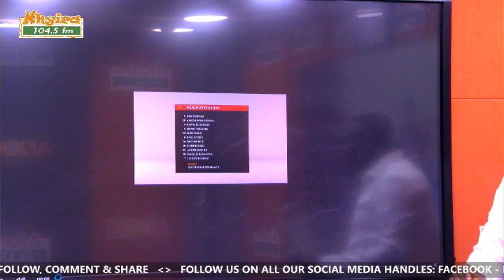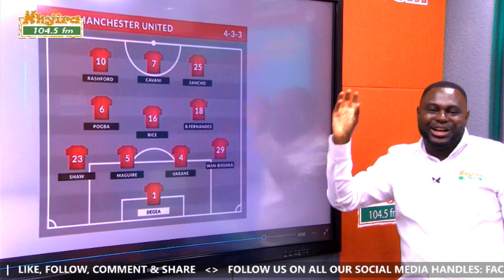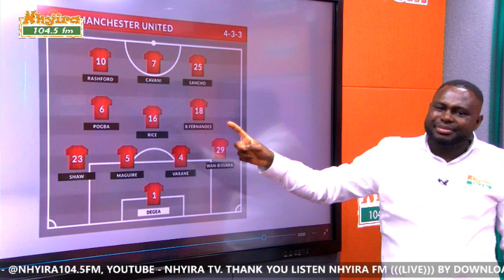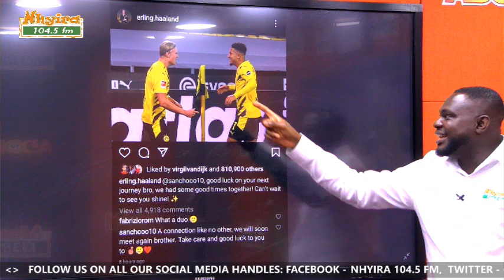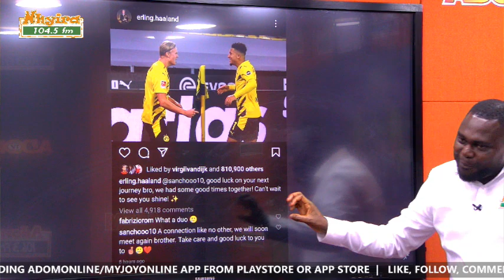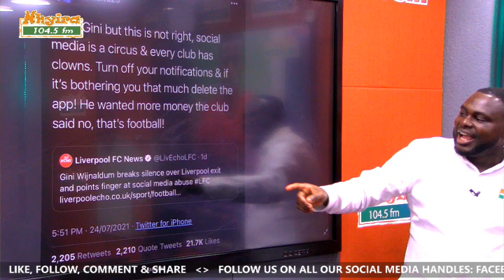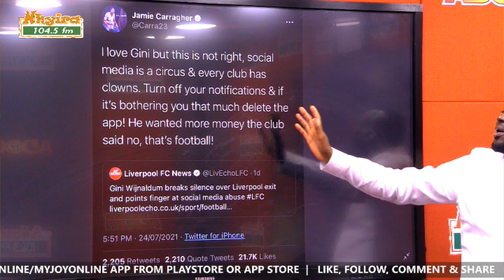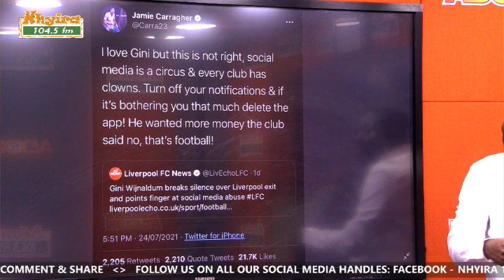LATEST TRANSFER IN EUROPE | 26-7-2021 | AYALA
LATEST TRANSFER IN EUROPE